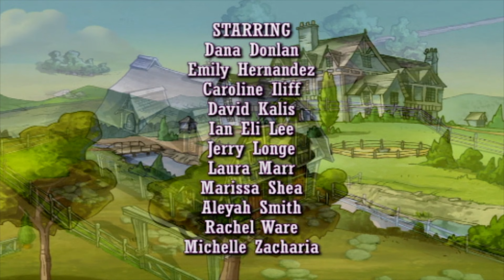Horseland em Português Brasil | Notícias falsas | Episódio 207 | Desenhos animados para criancas